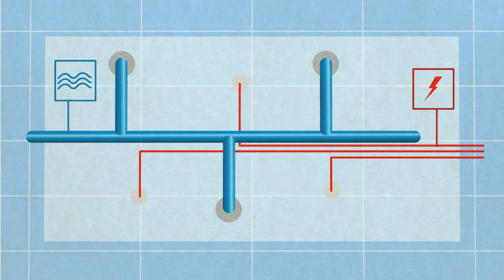Система порошкового пожаротушения АУП «Гарант-Р»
Англоязычное видео о системе порошкового пожаротушения АУП «Гарант-Р»

Беспроводная автоматическая установка пожаротушения Гарант (АУП Гарант), предназначена для обеспечения пожарной безопасности помещений в зданиях и сооружениях, подлежащих оборудованию системами автоматической пожарной сигнализации и автоматического пожаротушения.